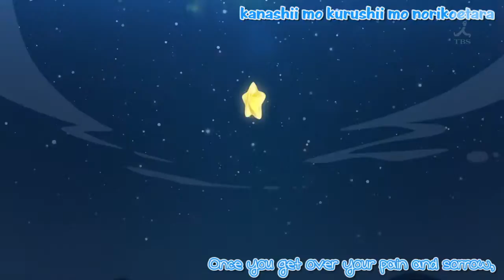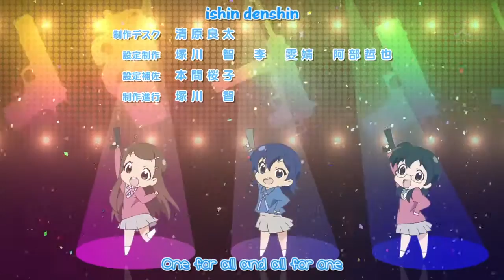Stella Jogakuin Koutouka C3-bu Ending V2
Second version to the ending to Stella C3-bu : Cute girls doing cute airsofty things.